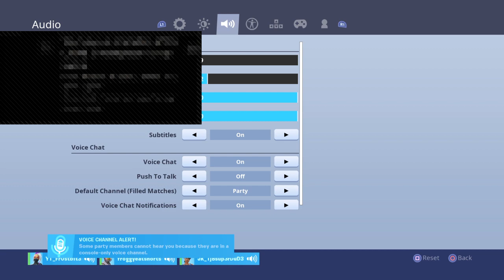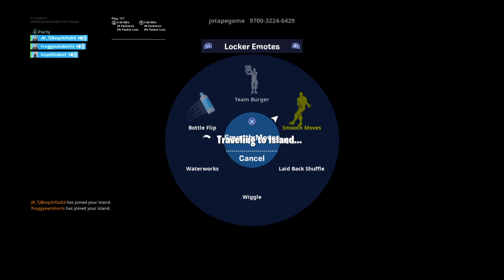Idk._._._._._._._.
No gay shit allowed